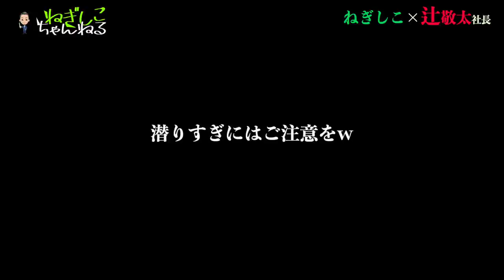【コラボ】年商30億の辻敬太社長とNGなしの対談！！あんなことからこんなことまで...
辻敬太さんのチャンネルでのコラボ動画はコチラ❗️